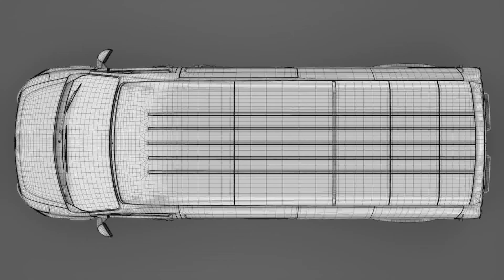3D Model of Renault Master L3H3 Van 2017 Review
Renault Master L3H3 Van 2017 3D Model in  3D Studio (.3ds), Cinema 4D (.c4d), Autodesk FBX file (.fbx), Lightwave (.lwo, .lw, .lws), 3D Studio Max file (.max), Maya (.ma .mb), Wavefront (.obj), Softimage (.hrc, .xsi), and formats  that are optimized for Mobile, Augmented Reality, 3D Printing and more...

Renault Master L3H3 Van 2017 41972